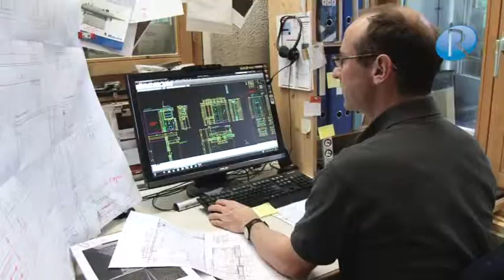Bestattungen, Schreinerei, Möbelwerkstatt, Fensterfabrikation LUDI AG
Bestattungen, Schreinerei, Möbelwerkstatt, Fensterfabrikation
LUDI AG
Ludi AG Bestattungen
Bau- und Möbelschreinerei, eidg. dipl. Schreinermeister
Gsteigstrasse 148
3780 Gstaad/BE